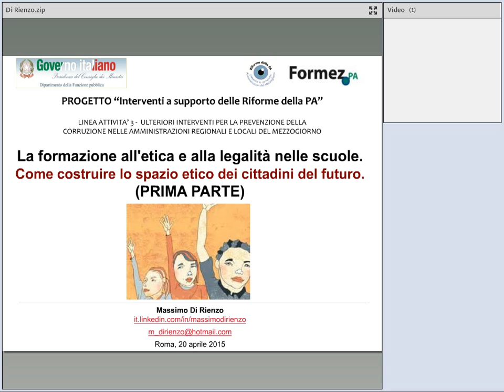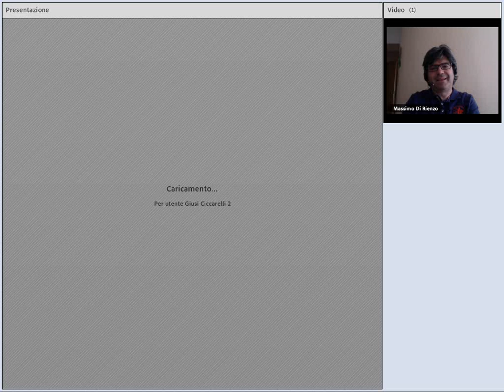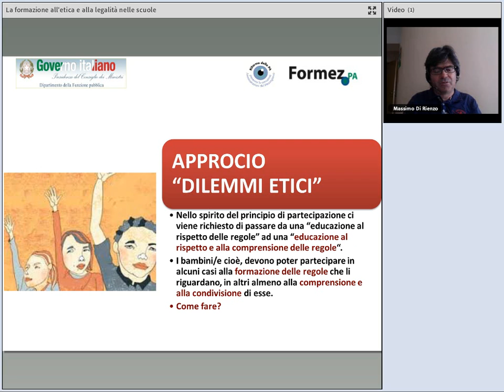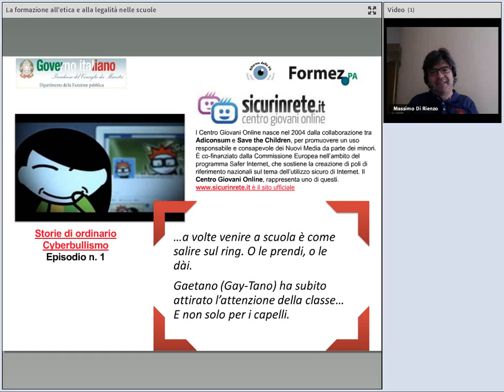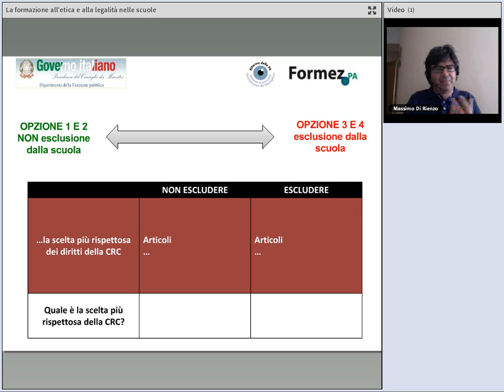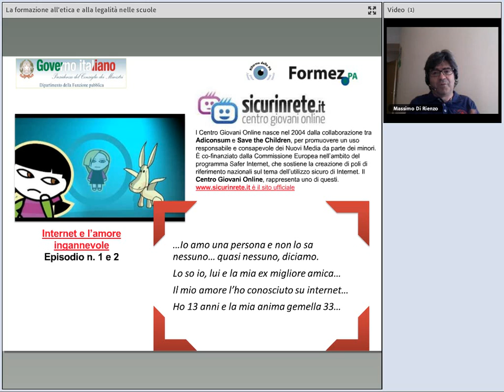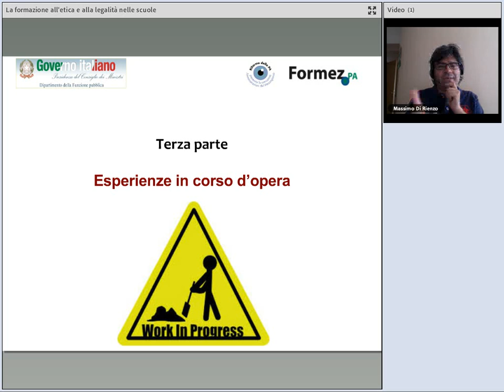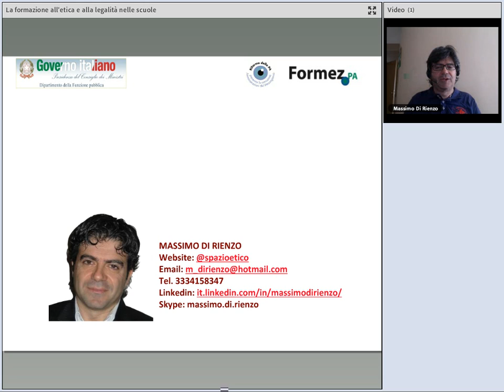Come costruire lo spazio etico dei cittadini del futuro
La necessità di costruire lo spazio etico dei cittadini del futuro è ormai una pratica consolidata a livello internazionale e si costruisce e si realizza attraverso la cosiddetta formazione valoriale.

Lo scopo di tali iniziative è di promuovere l'integrità dei decisori pubblici del futuro, politici, amministratori, coloro che saranno chiamati a scegliere avendo come unico riferimento l'interesse pubblico. I paesi che investono maggiormente nella costruzione e manutenzione dello spazio etico dei propri bambini si trovano ad avere decisori pubblici migliori, più integri, più capaci di prendere posizione nei confronti di tentativi di corruzione, meno inclini a cedere di fronte alla richieste di tenere un comportamento non etico da parte dei propri superiori.

Apprendere l'etica significa costruire le basi della partecipazione dei bambini nella vita sociale. Questo ed altri aspetti vengono affrontati nel webinar da Massimo Di Rienzo.